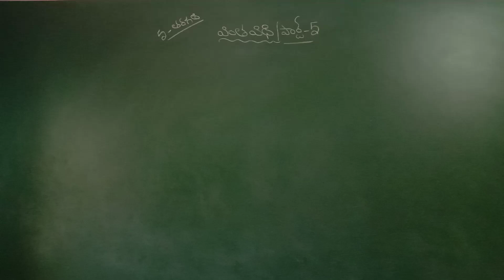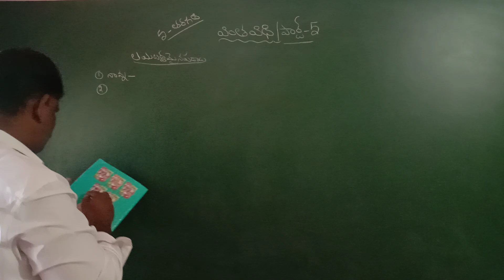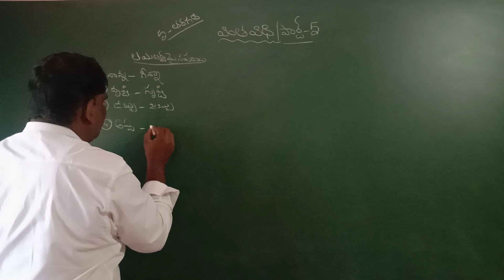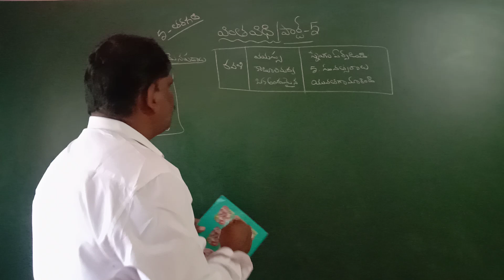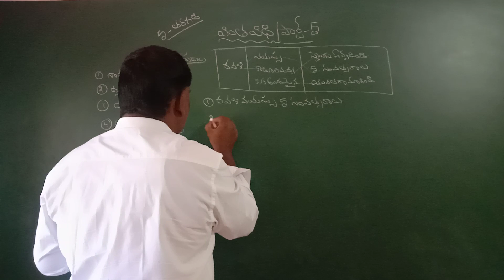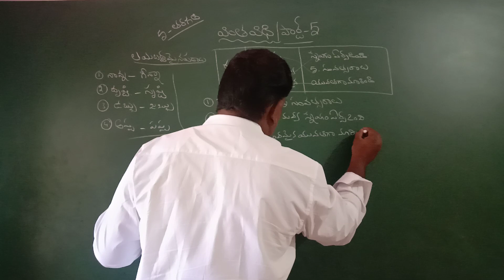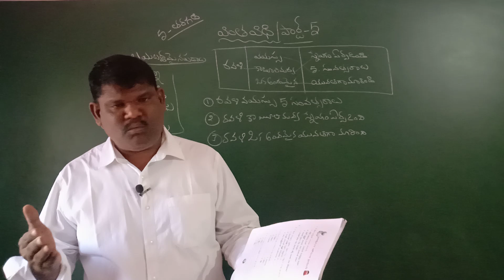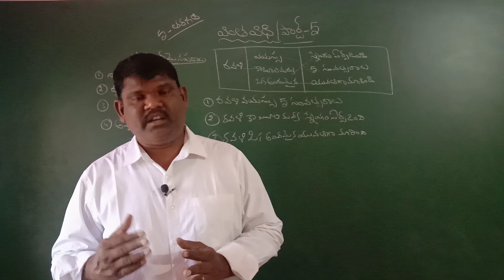5 తరగతి 14 వింత వీధి పాటు 5